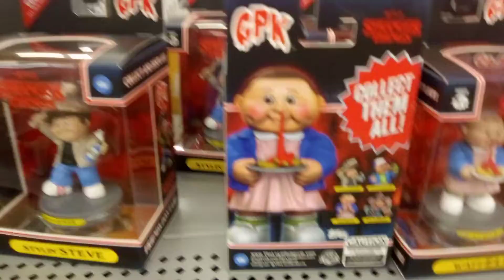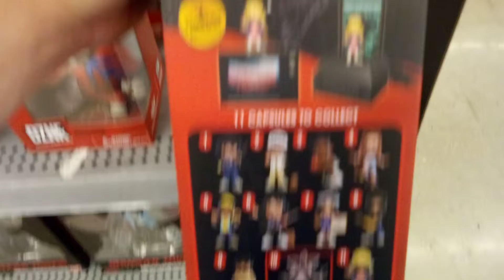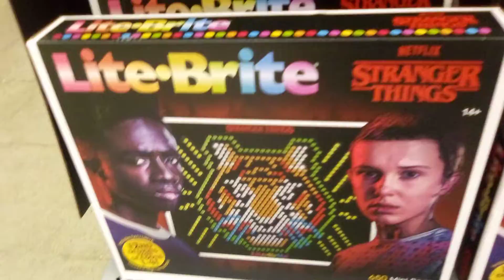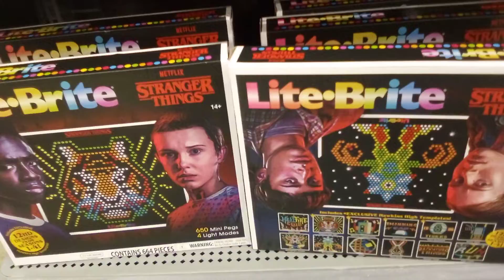stranger things endcap at Walmart